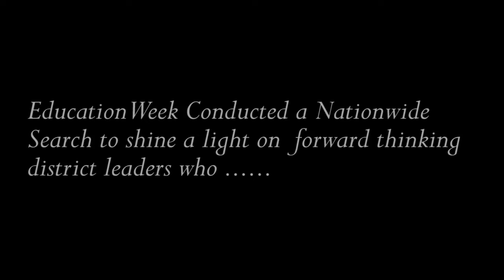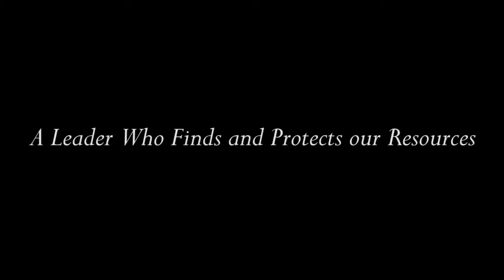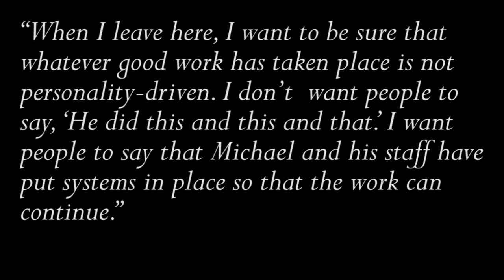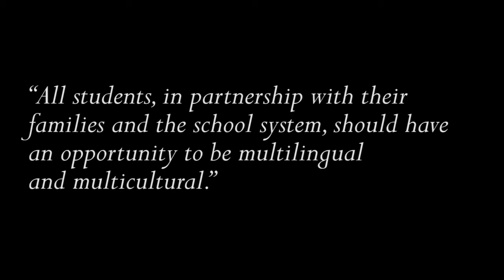Tribute Project May 2015